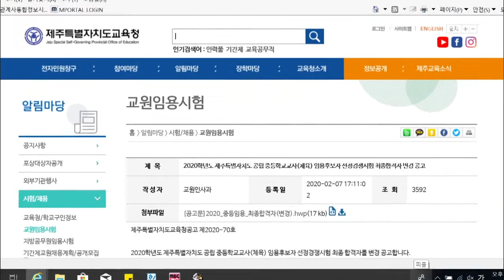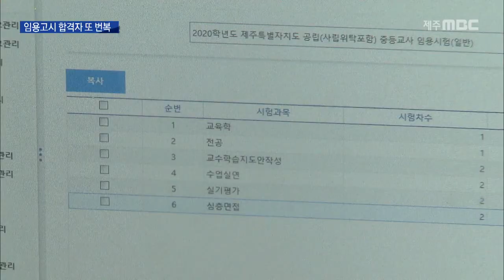'신뢰 바닥' 임용합격자 또 번복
◀ＡＮＣ▶

 학생수 감소로
중등교사의 신규 임용이
갈수록 어려워지고 있는데요.

 제주도교육청이
중등교사 합격자를 발표했다가
2번씩이나 합격자 명단을 바꾸는
황당한 일이 벌어졌습니다.

 김항섭 기자가 보도입니다.
           ◀ＥＮＤ▶

           ◀ＶＣＲ▶

 제주도교육청이
올해 체육과목 중등교사 최종합격자 8명의
명단을 공고한 것은 지난 7일.

 하지만 발표 당일
한 응시자는
실기 평가 점수가 너무 낮다며
교육청에 민원을 제기했습니다.

◀ＩＮＴ▶응시생 아버지
"저희 아들은 1차 시험은 그렇게 좋은 성적이
아니었고 2차 실기에 진짜 자신 있게 다른 모든
분들도 최고의 점수라고 (평가)해서 8등이라도
턱걸이될까 싶었는데..."

 실무자 실수로 실기 평가 5항목 점수가
누락된 사실을 확인한
교육청은 최초 발표 7시간 만에
합격자 1명의 명단을 변경해 발표했습니다.

 하지만 이게 다가 아니었습니다.

 체육과목 성적처리를
자체 감사한 결과 체육과목 합격자는
6일 만에 또 변경됐습니다.

 (CG) 실무자가 교육행정정보시스템인 나이스에
실기 평가 5개 항목의
합산 점수를 입력하는 과정에서,
4개 항목의 합산 점수만
입력한 것으로 확인됐습니다.

◀ＳＹＮ▶변숙희/ 제주도교육청 감사관
"작년에는 (실기 평가가) 4과목이었습니다. 그
런데 올해 5과목으로 늘어나면서 (엑셀) 시트를 하나 삽입을 한 거죠. 전에 4과목 합계했던 (계산) 식을 그대로 써 버렸기 때문에 하나 추가된 과목에 대한 점수가 들어가지 않은 겁니다."

 결국 체육과목 합격자는
두번이나 바뀌었습니다.

 체육과목 응시생들은
교육청 평가를 신뢰하기 어렵다며
실기 평가 점수를
모두 공개하라고 요구하고 있습니다.

 이석문 제주도교육감은
사과문을 발표했지만
최종 합격자가 두 번씩이나 변경되면서
제주도교육청의 신뢰도가 땅에 떨어졌습니다.